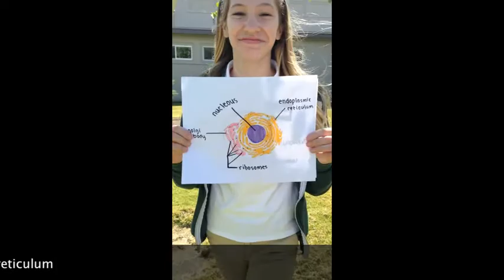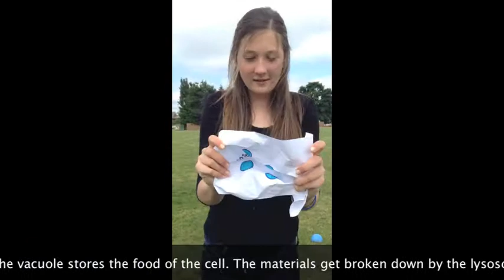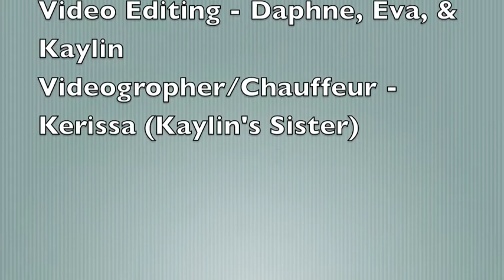science final video